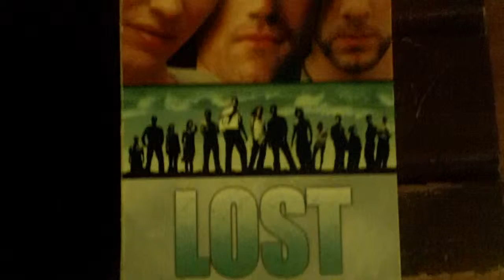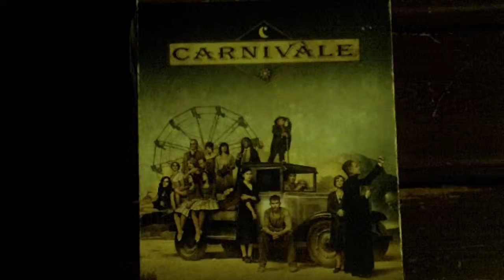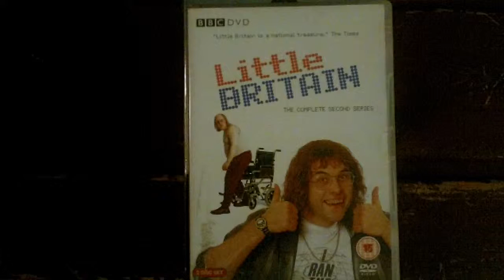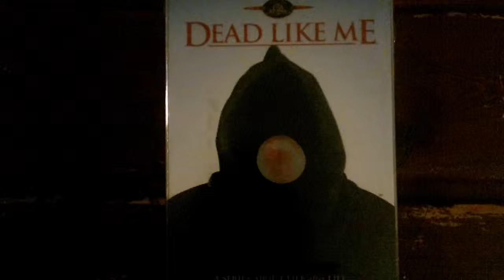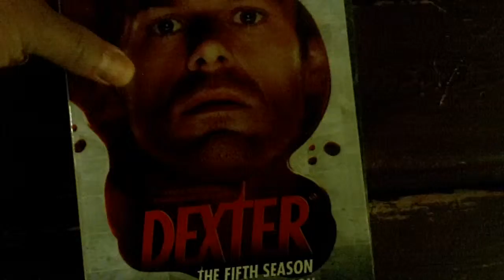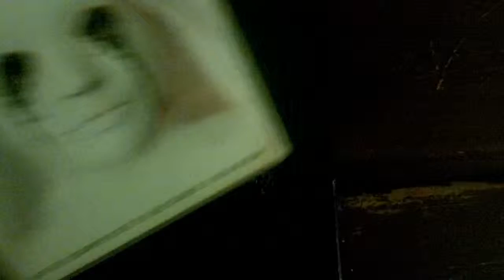I Got Tagged: My Top 11 TV Box-sets